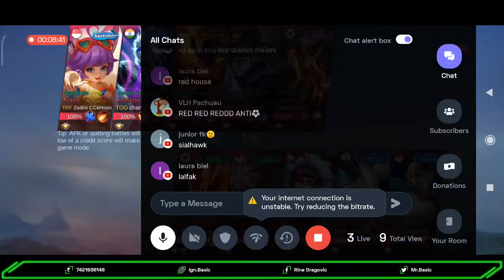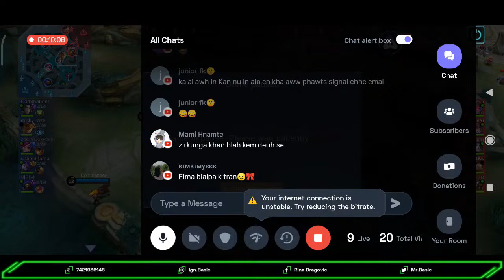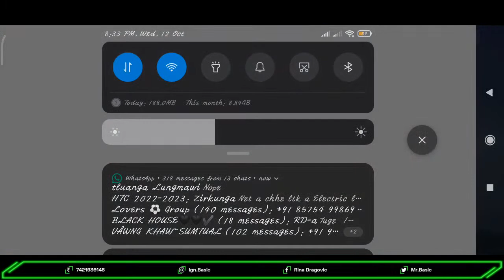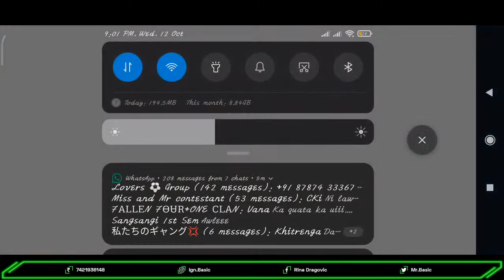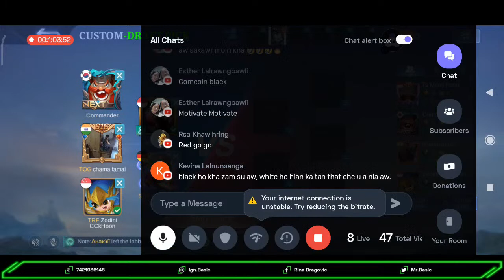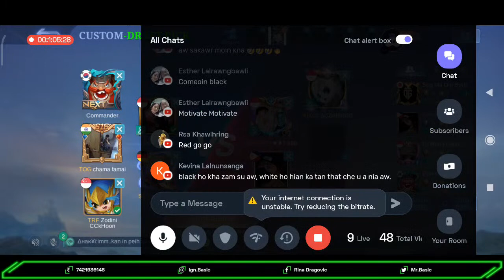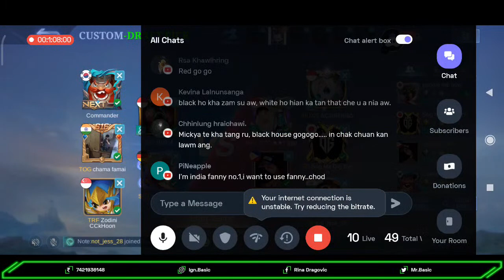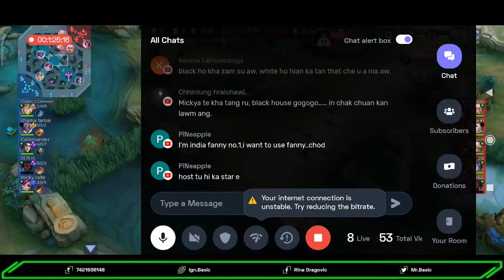GOVT HNAHTHIAL COLLEGE WEEK MLBB TOURNAMENT FINAL 🔥🔥🔥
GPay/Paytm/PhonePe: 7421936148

Today I am streaming mobilelegends. Other popular games:
PUBG Mobile
Garena Free Fire
Among Us
Call of Duty Mobile
Fall Guys
Fortnite
Roblox
Minecraft